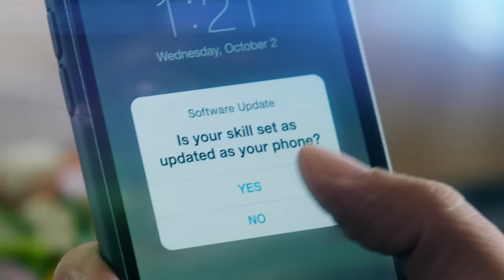Let’s Think About It – What Should You Keep Updated?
Apart from your smartphone, what else should you keep updated?

Find out more in the new season of “Let’s Think About It”, starting on 2 Feb (Thursday) at 9.30pm on Channel 5, and concurrently on 4 Feb (Saturday) at 8.30pm on Channel NewsAsia.

Tune in to hear candid conversations on how you can seize opportunities in the future economy with Ministers S Iswaran, Chan Chun Sing, Ong Ye Kung, Lawrence Wong and Heng Swee Keat.

Channel 5 broadcast timings:
Ep 1: 2 Feb (Thurs), 9.30-10pm
Ep 2: 6 Feb (Mon), 9.30-10pm
Ep 3: 9 Feb (Thurs), 9.30-10pm
Ep 4: 13 Feb (Mon), 9.30-10pm
Ep 5: 16 Feb (Thurs), 9.30-10pm

Channel NewsAsia broadcast timings:
Ep 1: 4 Feb (Sat), 8.30 -9pm
Ep 2: 5 Feb (Sun), 9.30-10pm
Ep 3: 11 Feb (Sat), 8.30-9pm
Ep 4: 12 Feb (Sun), 9.30-10pm
Ep 5: 18 Feb (Sat), 8.30-9pm